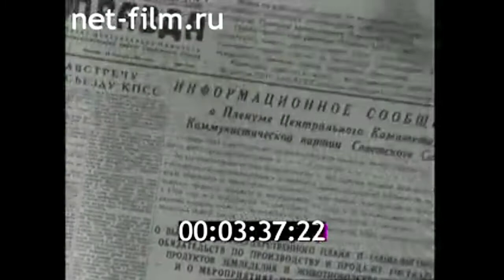1961г. колхоз имени Кирова. Ахунова Турсуной Махмудовна. Чиназский район Ташкентская обл